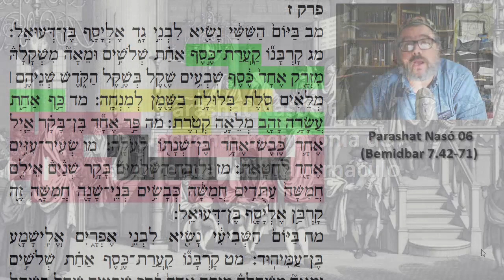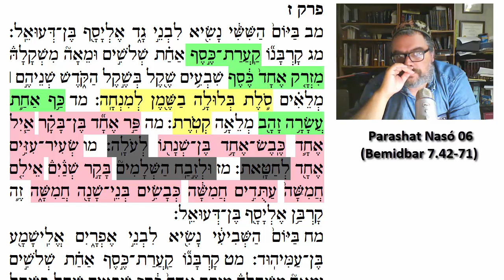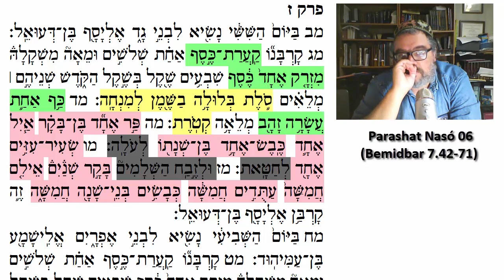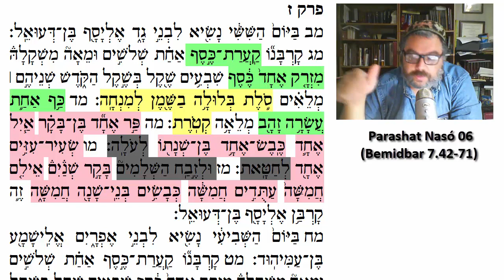Parashat Nasó 06: La elocuente monotonía de las ofrendas del Tabernáculo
Sexta 'aliyá de parashat Nasó (Bemidbar / Números 7.42-71)